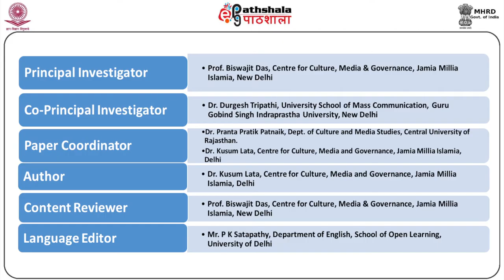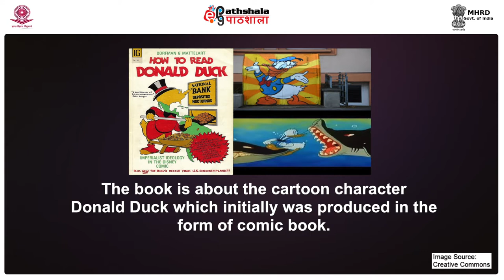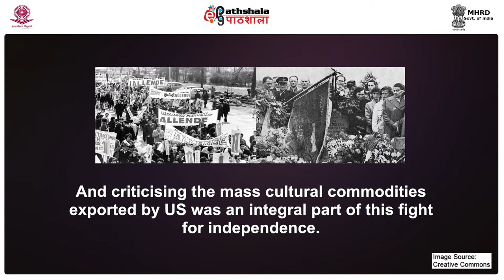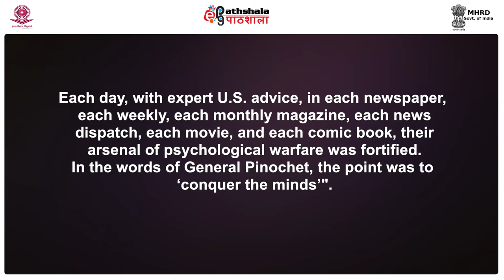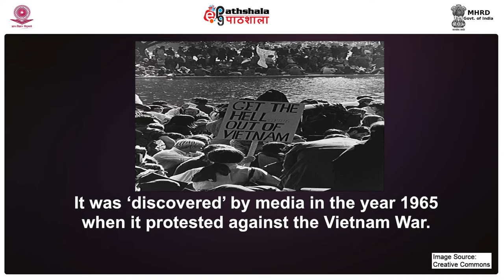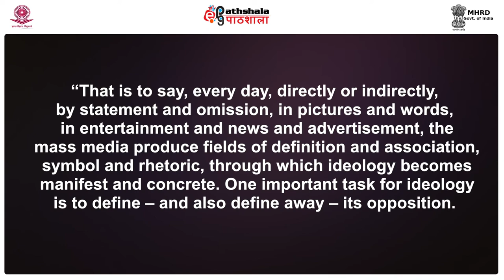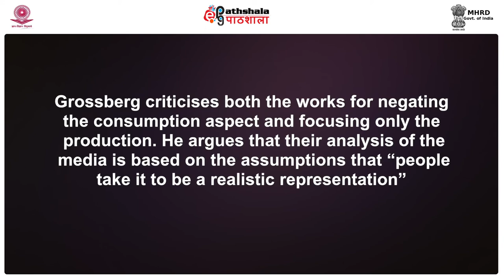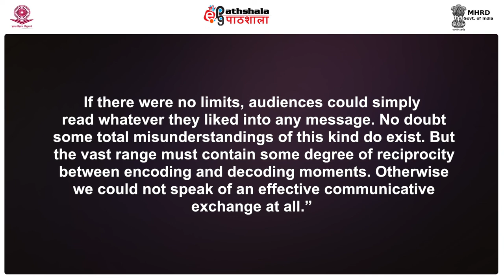Culture and Encoding-1